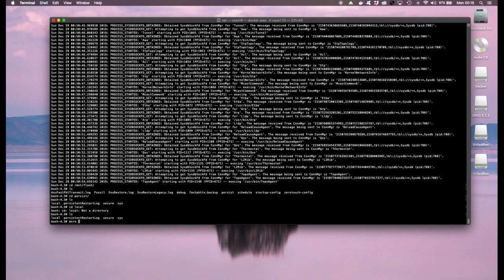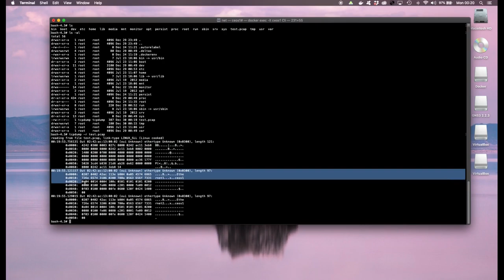Arista Switch Linux BASH CLI - Another way to operate and automate your network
Introducing Arista Switch Linux BASH CLI. This access method provides news ways to automate you network environment.